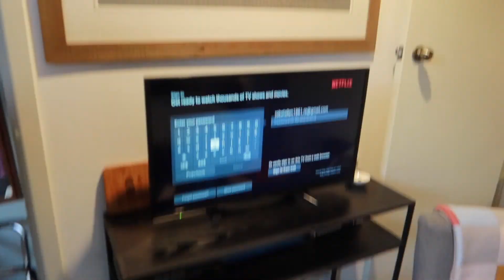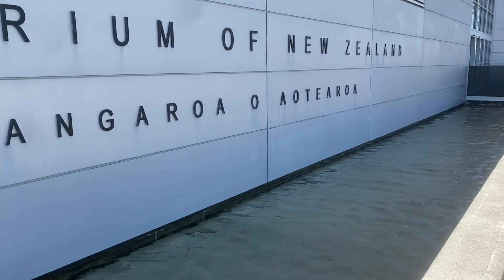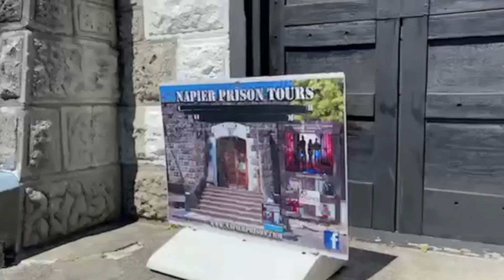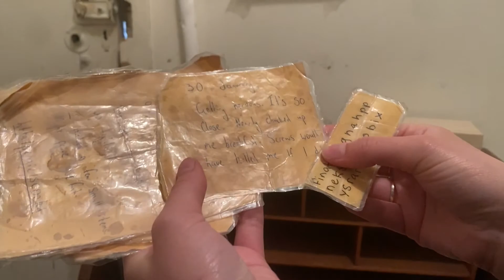Napier Girls trip *prison tour, food and more*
Natalya and I went to Napier for a few days, visited Napier Prison the aquarium and made many memories!